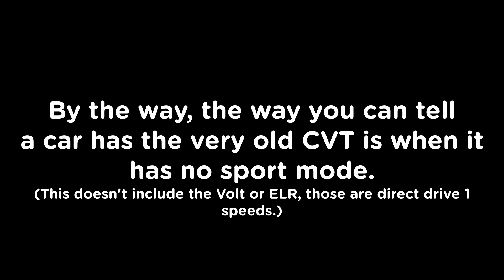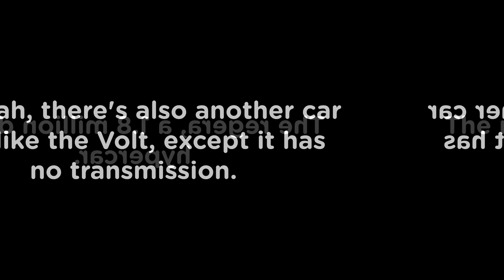Cars with ANCIENT CVTs! - Roblox Greenville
here's a simple video on old cvts
man i should make longer videos ngl